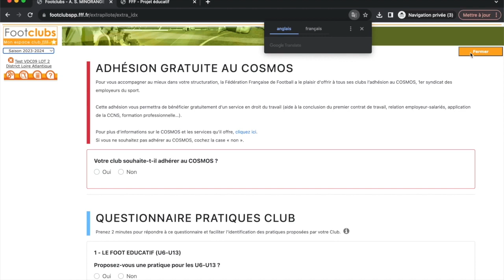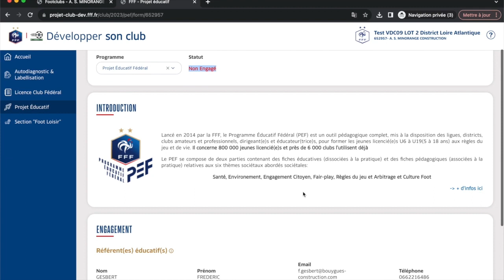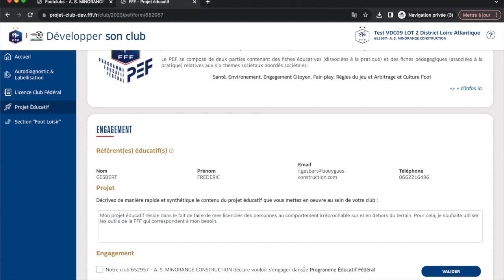Tuto engagement PEF 2023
Clubs, retrouvez ici la nouvelle procédure à suivre pour demander votre engagement au Programme Éducatif Fédéral.